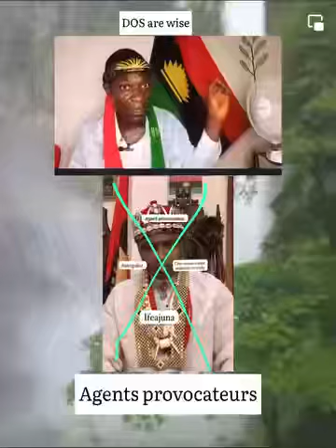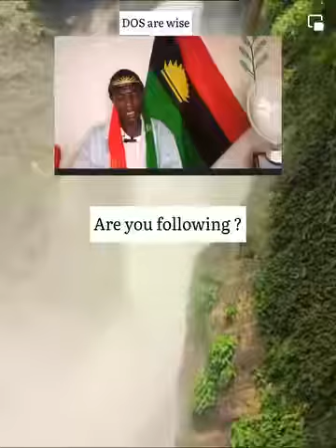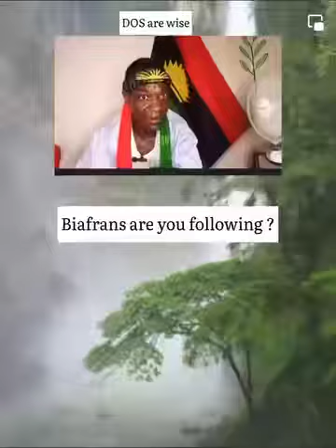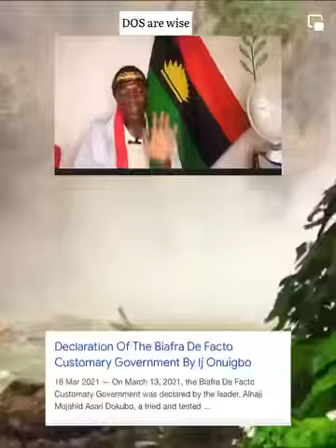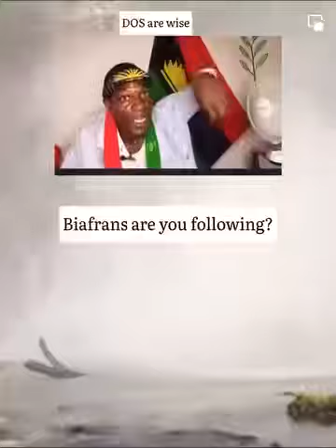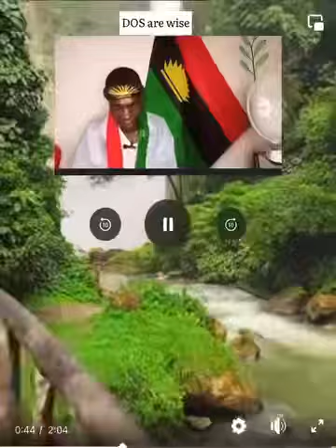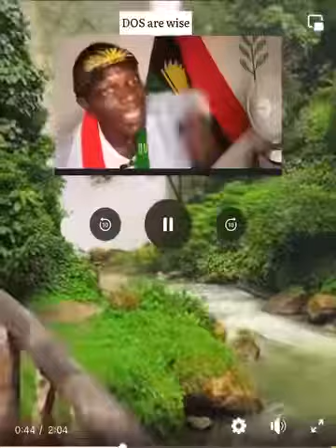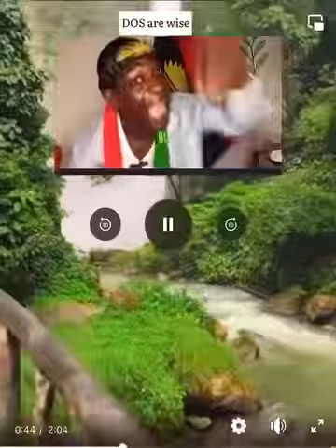EkperiMa's Demise: A Prophecy Fulfilled